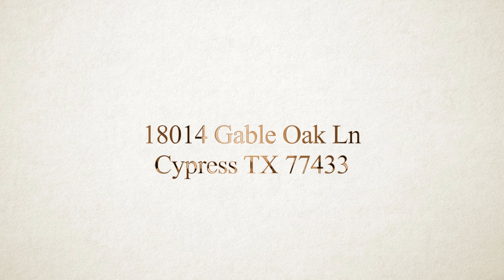18014 Gable Oak Ln, Cypress, TX 77433